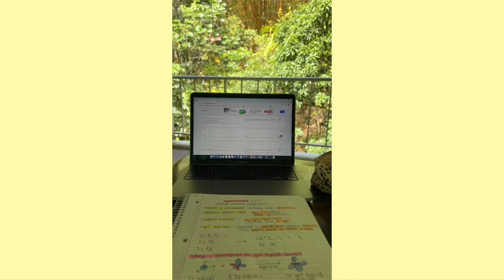MOVING TO HAWAII | sophomore year @ Hawai’i Pacific University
this vlog is so short but oh well